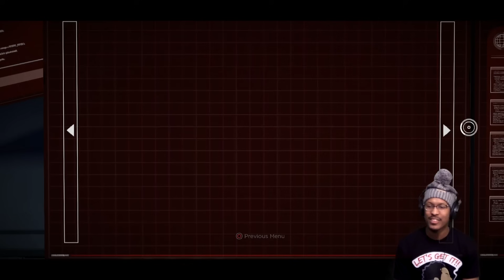KING OF GOTHAM CITY. | Batman: The Telltale Series #1